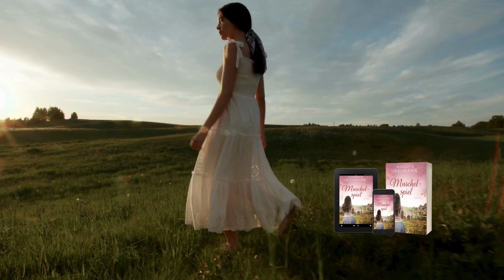"Muschelspiel" (Roman)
Ein malerisches Cottage, ein altes Geheimnis und eine verbotene Liebe – der neue zauberhafte Roman von Bestsellerautorin Margot S. Baumann.

Drei Monate Auszeit in den englischen Cotswolds, weg von dem stressigen Anwaltsjob in New York und ihrem Verlobten, der auf Heirat drängt: Kira will die Zeit nutzen, um sich endlich über ihre Zukunft klar zu werden.

Sie hätte allerdings nicht damit gerechnet, dass ihr die Ruhe und Abgeschiedenheit so zu schaffen machen würden … Jedes kleinste Geräusch im Cottage lässt sie aufschrecken. Als sie glaubt, einen Einbrecher zu hören, sucht sie bei ihrem Nachbarn Matt Vellacott Unterschlupf.

Matt ist Schriftsteller und hilft ihr, mehr über die Vergangenheit des Hauses und dessen Vorbesitzerin herauszufinden, die 1944 plötzlich im Dorf auftauchte. Ihre gemeinsame Suche lässt in Kira unerwartete Gefühle für Matt aufkommen. Während ihr Verlobter in New York auf sie wartet …